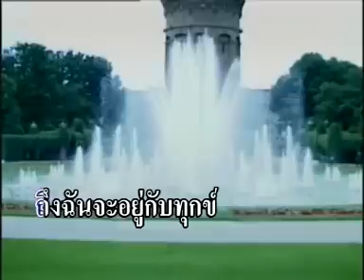ขาดการติดต่อ - ธานินทร์ อินทรเทพ [Official MV&Karaoke]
ศิลปิน ธานินทร์ อินทรเทพ   ชุดเพชรประดับเพลง